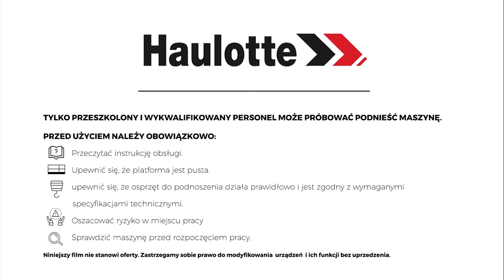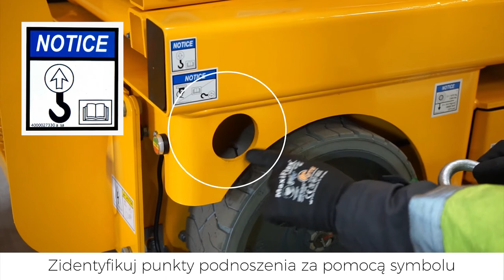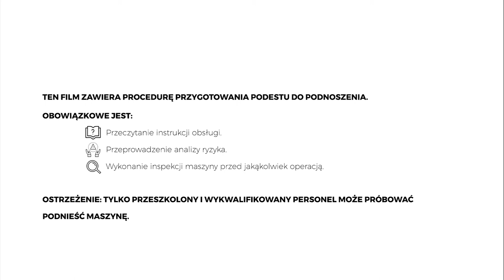Craning operations - Haulotte Compact 8 & 10N - PL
Jak przygotować dobrą obsługę dźwigową za pomocą podnośnika nożycowego Haulotte COMPACT 8?